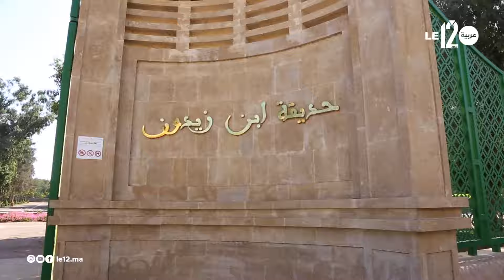وفد من سفراء وممثلي دول الاتحاد الأوروبي يحل بمدينة أكادير